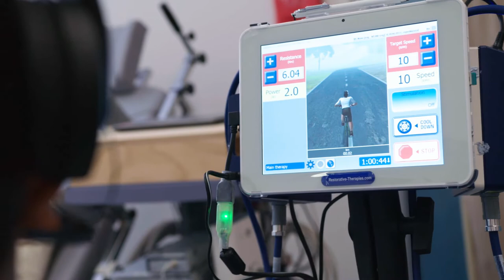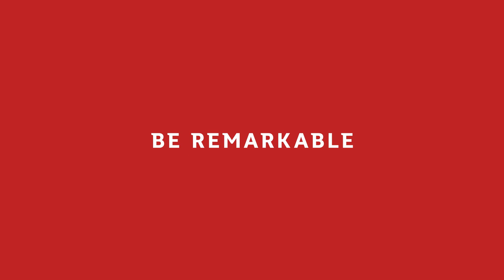Funding boost for world-leading spinal injury research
A $2 million funding boost from the Queensland Government will ensure a team of Griffith University researchers get to work on some of the most promising advances in spinal cord injury treatment in the world.